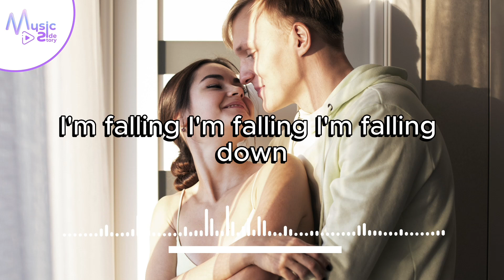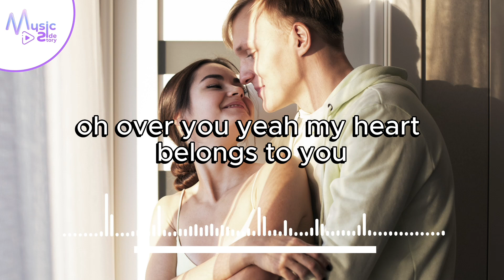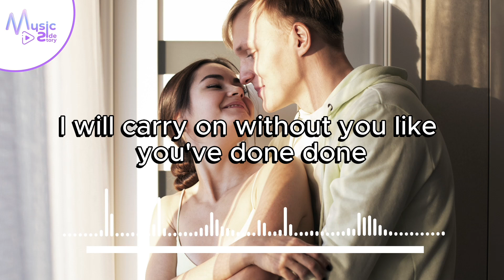I'm Not over You - Victor Lundberg [Lyrics, HD] Acoustic Music, Romantic Music, Relaxing, Hopeful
I'm Not over You - Victor Lundberg [Lyrics, HD] Acoustic Music, Romantic Music, Relaxing, Hopeful, Folk, Country Pop

Lyrics :
A lot has changed since we last spoke
Lifes been good to you and I see that your with someone new
Maybe you are better off, now that you’re with him
When I see your face I can’t stop myself from spiraling
Now i’m falling, i’m falling, i’m falling down
’cause I can’t focus when you’re around
But i will try my best
To carry on without you like you’ve done (without you like you’ve done)
Though I’m lost and out of breath
I will carry on without you like you’ve done (without you like you’ve done)
But I’m not over you
(I’m not over, I’m not over you)
I try to see it your way to figurer out why you left
I know that I have done something I do regret
And I don’t blame you for leaving
I might have done the same
But It doesn’t make it easier anyway

I can’t get myself to focus when you’re around